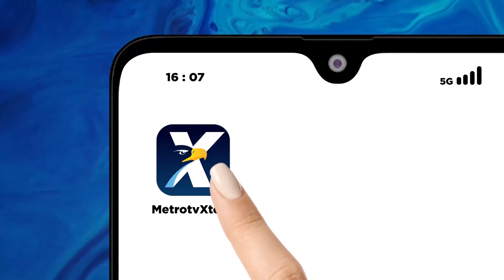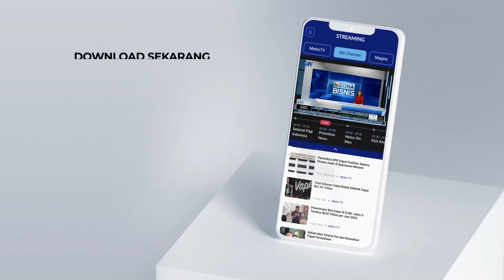Gudang Triplek Terbakar, Diduga Akibat Konsleting [Primetime News]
MetroTV, Tiga orang petugas pemadam kebakaran dan sejumlah petugas PPSU Jakarta Barat terluka saat memadamkan kebakaran di kawasan Grogol pada minggu (08/09) Pagi.